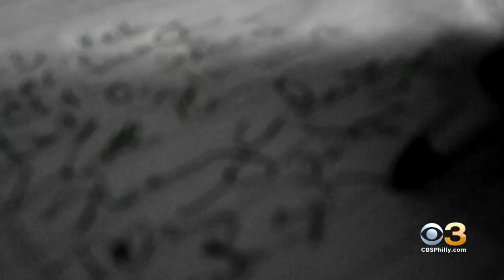Lower Makefield Township Once Again Trying To Repeal Ban On Alcohol Sales